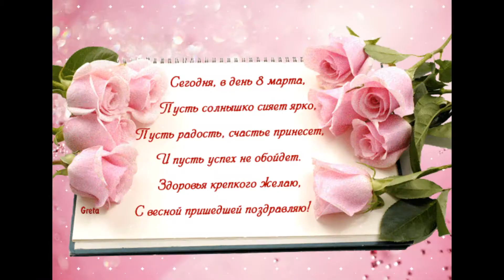С весенним днем 8 Марта!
Поздравляем!